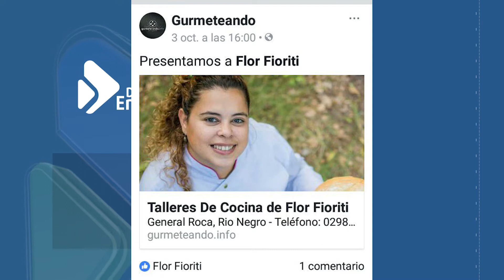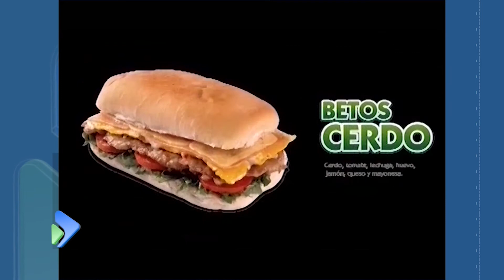Enseñan gastronomía y repostería con salida laboral -Roca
La chef Flor Fioritti, brinda capacitación en elaboración de alimentos para personas que quieren iniciar su emprendimiento comercial.